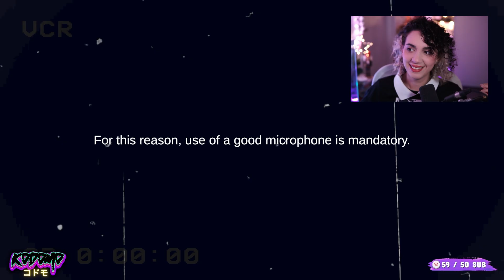Shhh! Se PARLO finisce il GIOCO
Devo uscire da questa casa infestata, ma se parlo il gioco finisce!